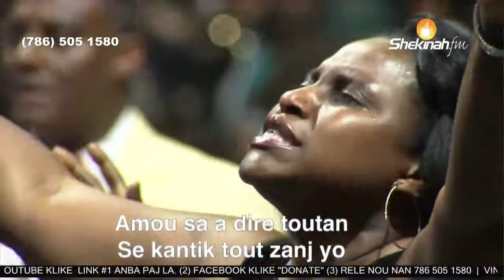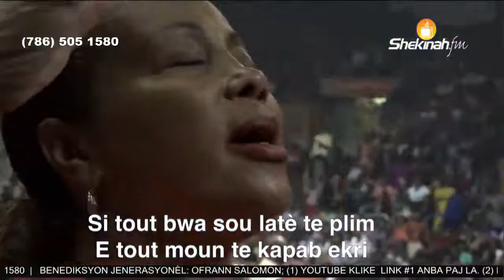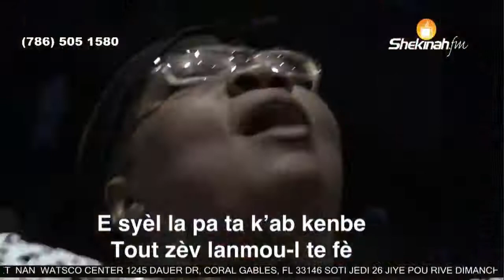Chan Beni BENI | Amou Bondye se rich, se piII, Li san mezi | Past GREGORY TOUSSAINT, Shekinah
Chan Beni BENI
Amou Bondye se rich, se pi ii, Li san mezi, Li fò

Credit @   Past  GREGORY TOUSSAINT, Shekinah

MomanBeniBENI # ChanBeniBENI